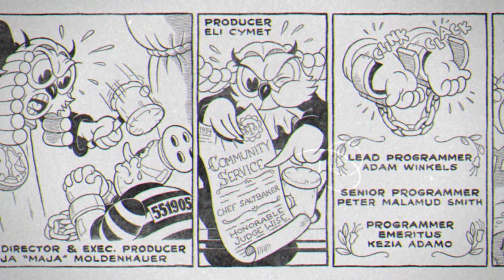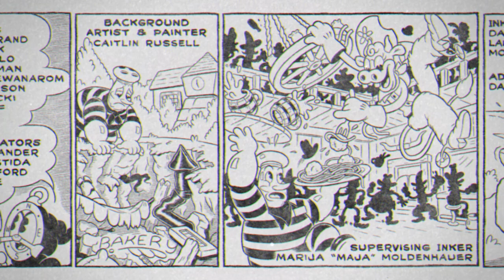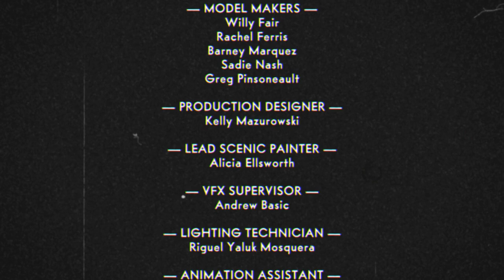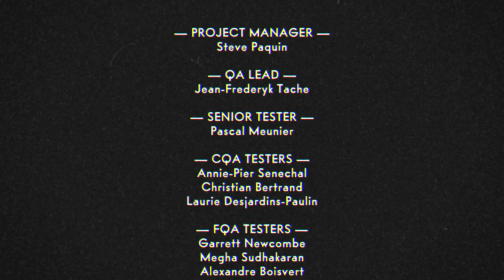Cuphead 🧂 Chef Saltbaker Bugged Out 🕷 A Dish To Die For \ Baking the Wondertart Bug Report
A Dish To Die For is the final level of the DLC, and is the level where Chef Saltbaker is fought. It is located on Inkwell Isle Four in the cellar beneath Saltbaker's Bakery, and is unlocked once the player has gathered all the ingredients for the Wondertart.

Using Ms. Chalice helps a lot due to her Parry Dash, Dodge Roll and Double Jump.

If not using Ms. Chalice, Heart Ring is a recommended charm, as it can help you build up HP throughout the fight.

Any of the three DLC shots, Twist Up, Converge and Crackshot will also definitely come handy in this fight.

Ms. Chalice's Vertical Energy Beam can help a lot, as it can skip 3rd phase and deal heavy amounts of damage to 2 of the Pepper Shakers at the same time.

Battle

Phase 1

As the battle commences, Chef Saltbaker will tug on his ascot and then push aside some Desert Limes or Icy Sugar Cubes.

In this phase, Chef Saltbaker will use the ingredients against the player(s), while a flame (two on Expert) will occasionally jump downwards to damage them when distracted by another attack:

Gnome Berries: A basket of gnome berries will run across the table, as Saltbaker then squeezes it, releasing all of the berries, as the basket cries away. The berries then rain out onto the table and onto the player(s) in a cross fashion. Twelve berries will rain in Regular, while Sixteen will instead rain in Expert. Distillery Dough: Saltbaker will conjure a dough while summoning his trusty rolling pin, as he then flattens it, before using cookie cutters to make animal crackers. He then brings the cookies to life as they then bounce onto the table. Each cookie can be damaged and defeated. Icy Sugar Cubes: Saltbaker will take out a large sugar cube, and then use a stake to break it into pieces. He then blows the cubes away as they float across the screen. Some sugar cubes can also be parriable. Desert Limes: Saltbaker places four limes onto the table, while the limes try to run. Saltbaker then slices them in half before dicing them up some more, and then will push their remains with his knife. The lime slices then boomerang across the screen.

Phase 2

The player(s) will now battle a slightly cracked Chef Saltbaker on the palm of his hand, as the chef then summons four pepper shakers each in a corner of the screen, before he maniacally laughs. Alongside that, the flame(s) will also land on his palm and will continue to jump and land onto the player(s) spot. The attacks in this phase are followed:

Saltbaker will grab a handful of Pineapple Mint and toss it onto the screen, as it slowly drifts downwards. In Expert, more mint leaves will fall.

Each pepper shaker will sneeze out a peppercorn, with some being parriable.

To defeat Chef Saltbaker in this phase, the player(s) must individually damage the pepper shakers, as once damaged enough, they will fly directly at him. Since each blow deals 47 damage, the player(s) must strike twelve pepper shakers at him in Regular, while they must instead strike fourteen at him in Expert. After taking enough blows from the pepper shakers, Chef Saltbaker will notice the bakery is starting to collapse, as he then shrieks in agony before his body cracks and produces a white glow. Meanwhile, the rest of the pepper shakers and the flame(s) disappear.

Phase 3

In this phase, the players will be teleported to a salt domain, as the salt from Chef Saltbaker's body creates two salt clones, which will then be launched onto the battlefield.

Here, both of the salt clones will bounce around the stage, as a sawblade (two in Expert) will take the grounds of the stage. In Expert, the clones will bounce higher and much quicker. Each indivisual clone shares the same health, thus making this phase last shorter. After the clones take enough damage, they, along with the sawblade(s) will deplete into the ground, as Chef Saltbaker then uses his body to transform into spiraling pillars, as his heart then attempts to deal with the player(s) for the last time.

Phase 4

In this final phase, the ground will then disappear, as pieces from Saltbaker's cracked body will slowly descend into the pit. The battlefield is also limited by two pillars. The player(s) must indirectly damage his heart which is always moving up and down, and will bounce off the pillars.